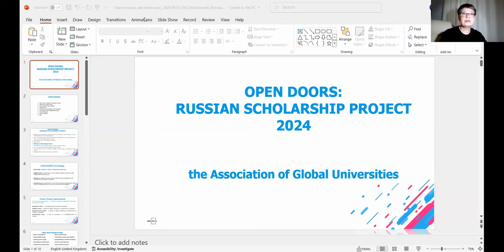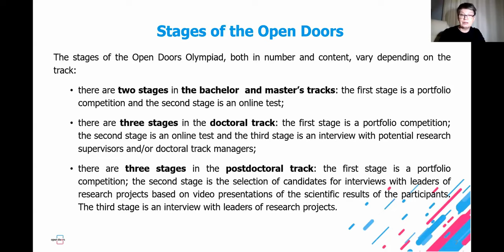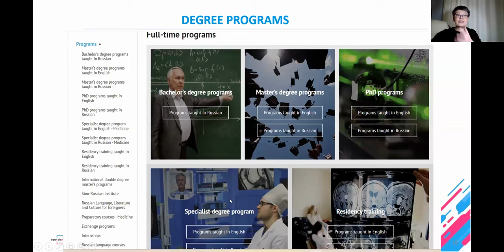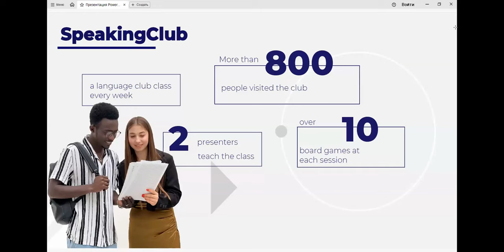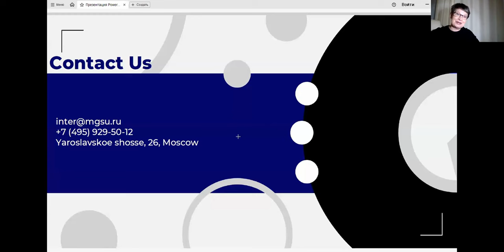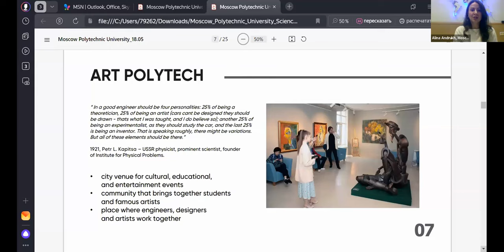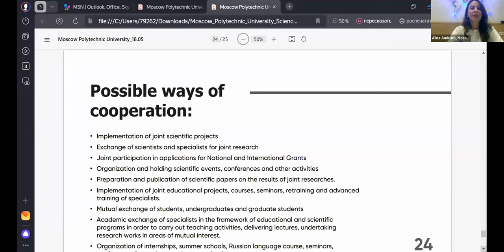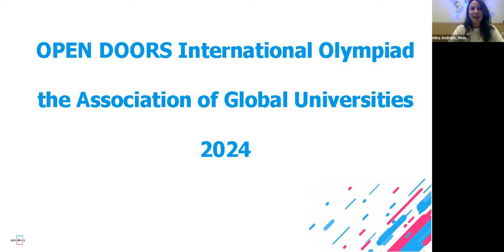Webinar 08/11/2024. Moscow Polytech + MGSU. Tracks: master's, doctoral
Learn about the history and specialization of the universities, as well as programs offered to Open Doors winners and prize-winners. Get answers to questions about additional available scholarships, accommodation arrangements, employment opportunities during your studies and services for international students.